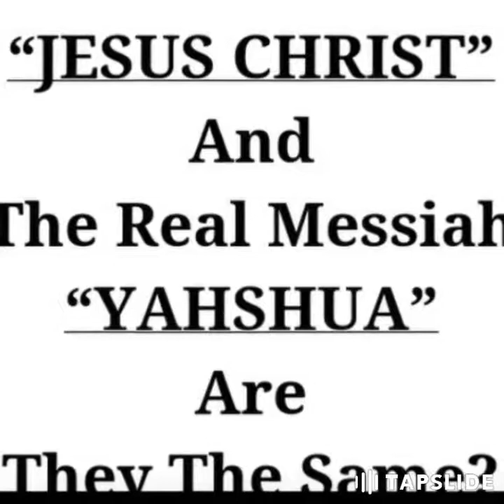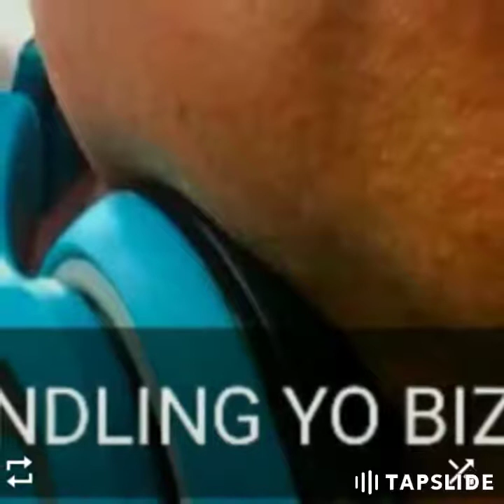(UNDERSTAND)SAEBOP MUZIK & JFU 2 © LLC.